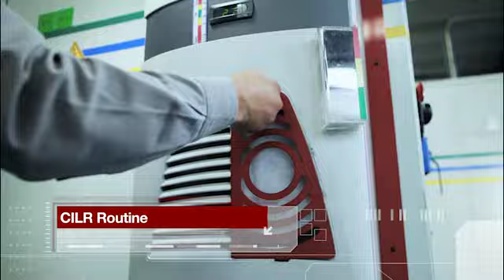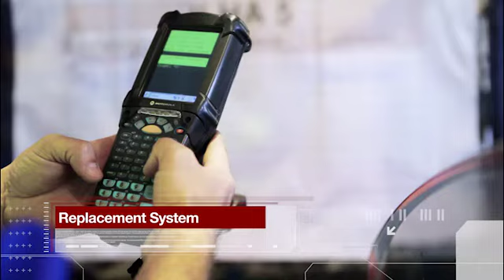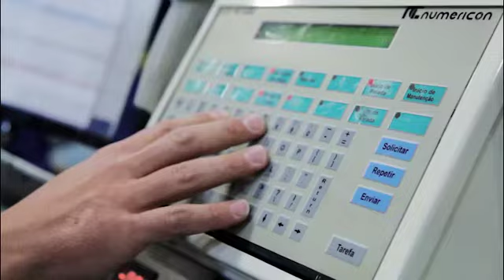CNH Case New Holand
Produtora de Video WW
Direção: Henrique de Oliveira
Musica Original e Desenho de Som: Xenon Pinheiro